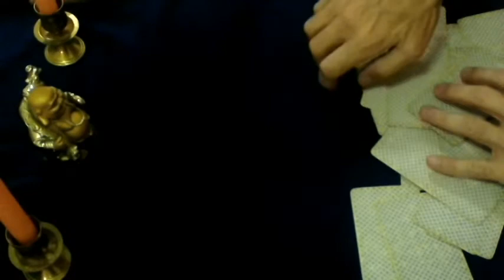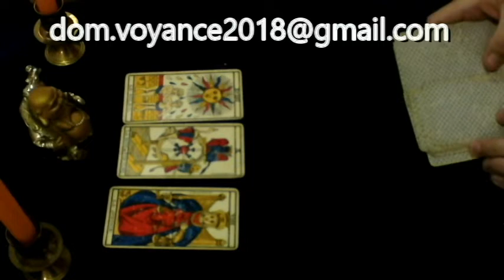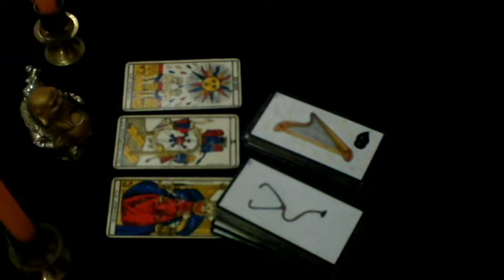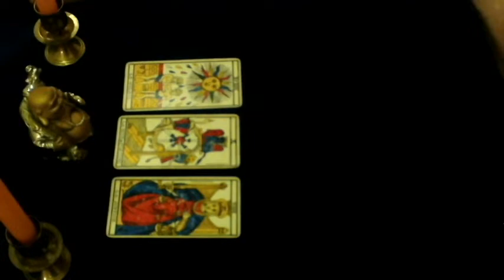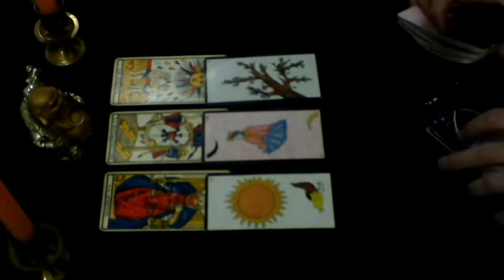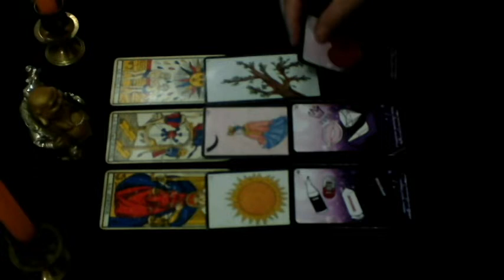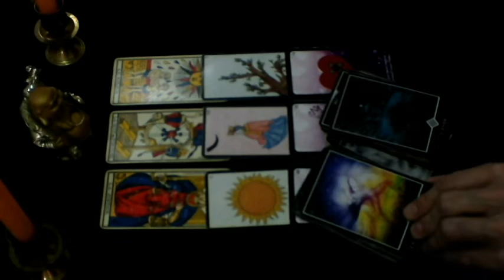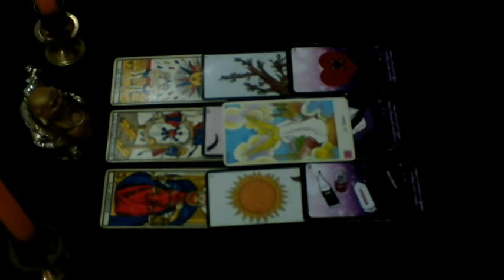♓❤Signe des poissons amour et sentimental pour ces énergies de février 2021❤♓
♓❤Poisson ,ascendant et lunaire de ce signe pour ces tirages spéciaux sentimentaux.❤♓
Cela reste un tirage général consulter aussi votre ascendant et le signe lunaire et prendre ce qui résonne pour vous .
Pour une consultation privé :
Page Facebook
Dom.voyance